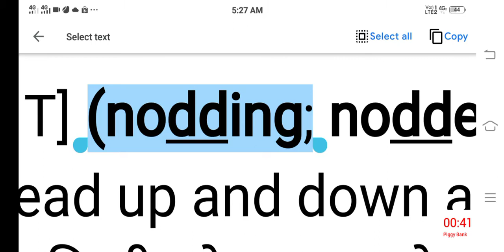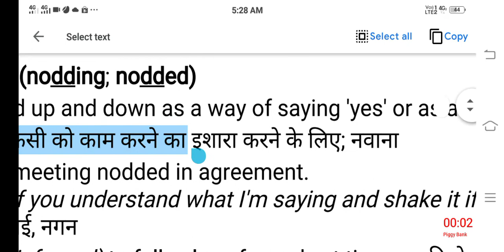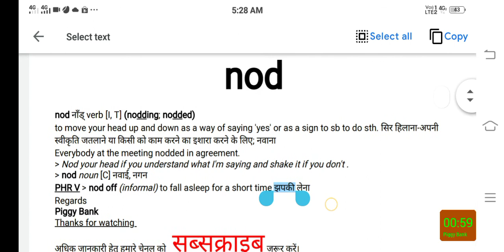nod Meaning in Hindi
Hi friends, today we will be discussing the word NOD Comprehensively.